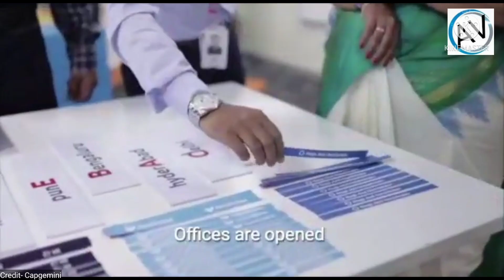Welcome Back by Capgemini | Welcome Capgemini Employees | New start after Lockdown | pune | Banglore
all credit to Capgemini.